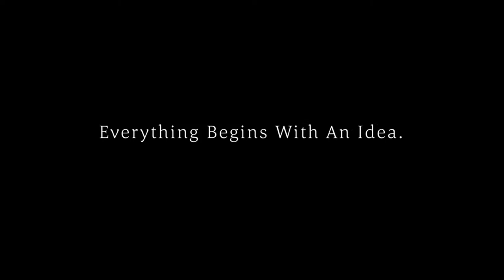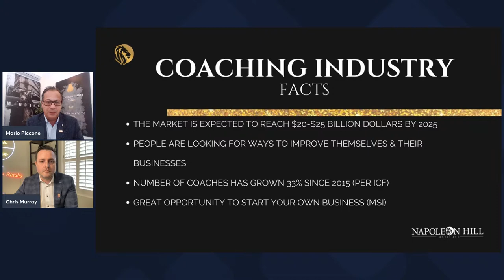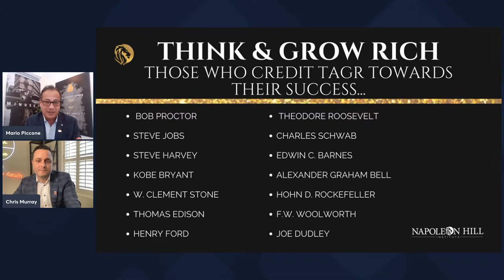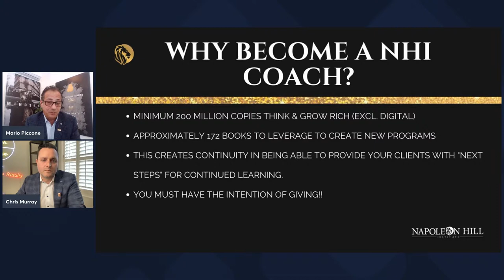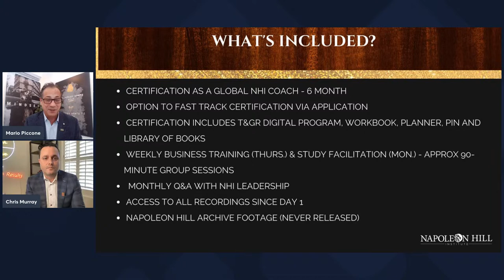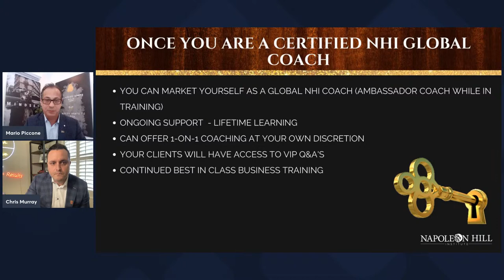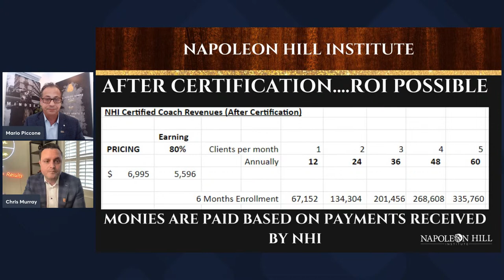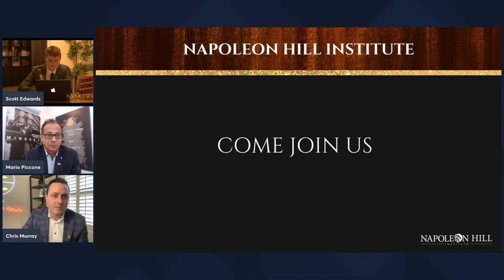Q&A with Chris Murray and Mario Piccone